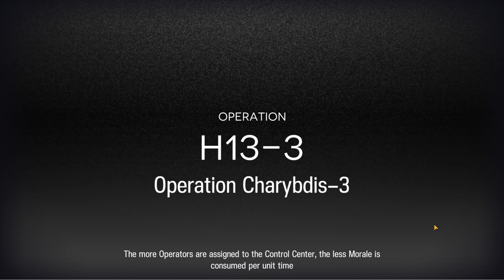[Arknights] H13-3 Walkthrough